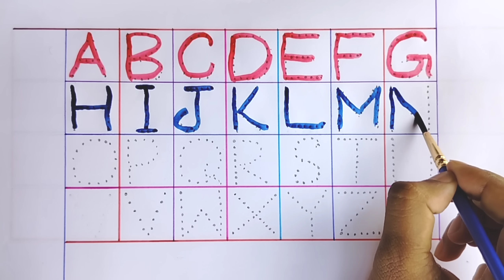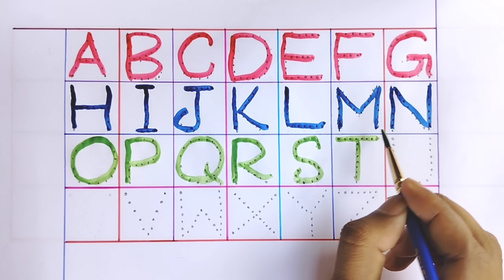How to Write Capital Letters | ABCD Writing in Capital Letter | Water Colour ABCD Drawing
Hello Friends,
In this video kids will get the right idea about the alphabets, they will be able to read and write well. We upload new educational videos for kids on a regular basis. Hope your kids will enjoy the video.

Your Other Queries may Contain Below:
1. Abcd learning
2. abcd song
3. alphabet song
4. capital letters writting
5. how to write capital letters
6. learn to write capital letters
7. a for apple b for ball
8. a for apple
9. b for ball
10. abcd
11. abcd padhne wala dijiye
12. alphabet writting practice
13. alphabet learning for kids
14. kids educational videos
15. chhote bachhe ki padhai
16. abcd वाला दिजिए
17. छोटे बच्चे की पढ़ाई
18. kids learning videos
19. new abcd vodeo
20. e learning videos